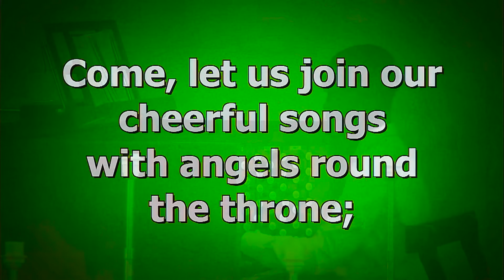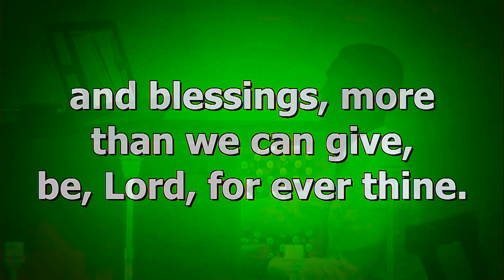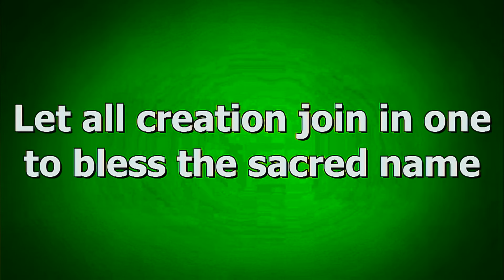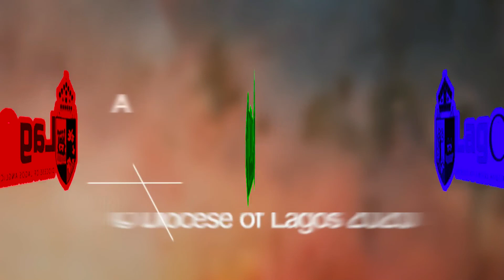DIOCESE OF LAGOS - HYMN FOR THE DAY | COME LET US JOIN OUR CHEERFUL SONG | THURSDAY, 02/07/2020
Join us as we praise God with Hymns of Praise.

COME LET US JOIN OUR CHEERFUL SONG (Tune: NATIVITY)

At the Organ: KOLA FATOBA | Voice: TEMITAYO ADARAMOLA
(Listen with headphones for best sound)

*** IN ADDITION TO THE HYMN, WE HAVE ADDED THE EVENING PRAYER. WE CAN ASSURE YOU IT WILL BLESS YOU IMMENSELY. ***

Kindly share to bless someone today.